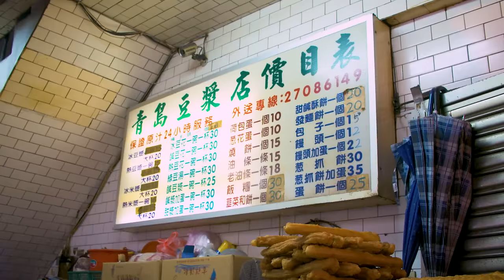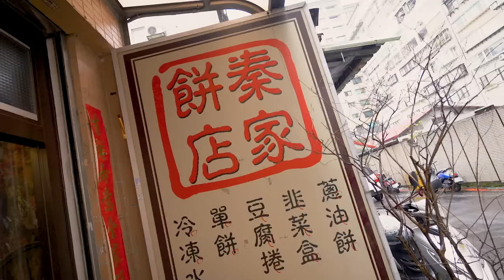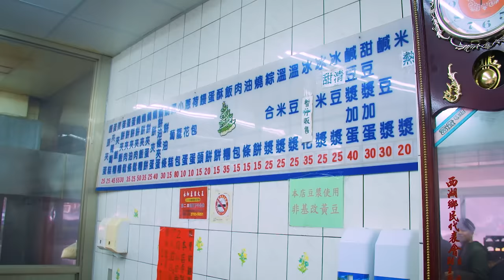Best BREAKFAST in Taipei! You’ve been doing breakfast WRONG this whole time!!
FOOD INFO
First Location: Taiwanese Breakfast Diner
青島豆漿店 (No. 73, Tonghua Street, Da’an District, Taipei City, 106) to try Dan Bing + Sweet soy milk versus salty soy milk

Second Location: Cool Grandma Pancakes 秦家餅店 (No. 12, Lane 6, Siwei Road, Da’an District, Taipei City, 106) to try Scallion Pancake + Leek Boxes

Third Location: Yong He Soy Milk King 永和豆漿大王 (No. 102, Section 2, Fuxing South Road, Da’an District, Taipei City, 106)  to try Shao Bing Youtiao + radish cake + sticky rice roll + fried dough